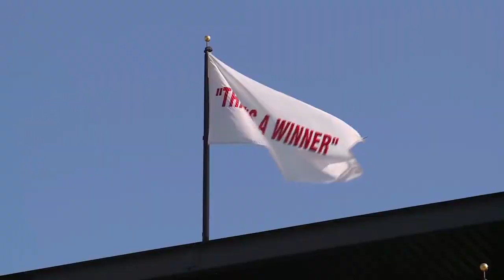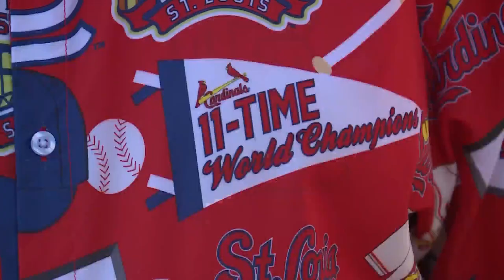Cardinals fans look ahead to team's second half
St. Louis Cardinals fans returned to Busch Stadium Friday, hoping the team can turnaround a disappointing season.